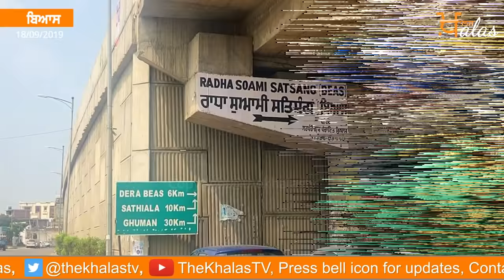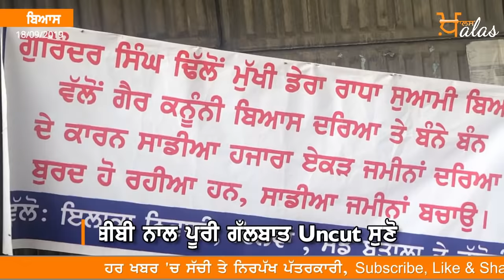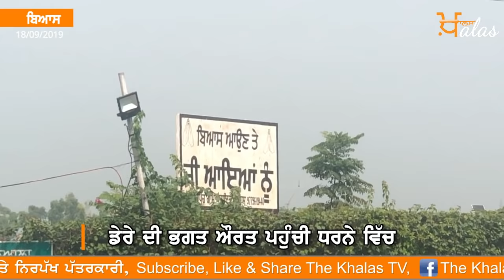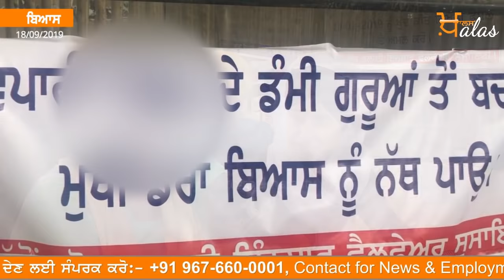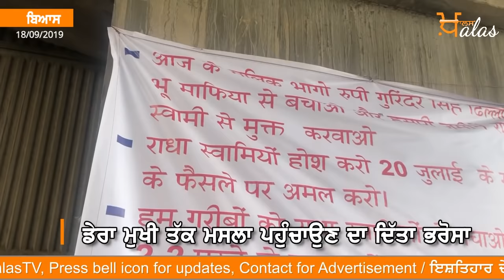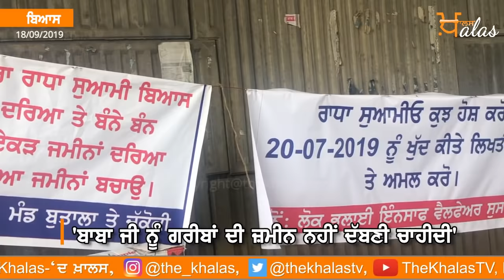Bibi of Dera Beas arrives at Dharna | KHALAS TV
One Bhagat Bibi of Dera Beas arrives at Dharna against Dera Chief Gurinder Singh Dhillon ll  KHALAS TV

ਡੇਰਾ ਬਿਆਸ ਮੂਹਰੇ ਕਿਸਾਨਾਂ ਦਾ ਧਰਨਾ
ਡੇਰਾ ਬਿਆਸ ਮੁਖੀ ਖਿਲਾਫ ਜ਼ਮੀਨਾਂ ਦੱਬਣ ਦਾ ਇਲਜ਼ਾਮ

ਡੇਰੇ ਦੀ ਭਗਤ ਔਰਤ ਪਹੁੰਚੀ ਧਰਨੇ ਵਿੱਚ
ਕਿਸਾਨਾਂ ਨੂੰ ਸਮਝੌਤੇ ਦੀ ਅਪੀਲ ਕੀਤੀ

ਡੇਰਾ ਮੁਖੀ ਤੱਕ ਮਸਲਾ ਪਹੁੰਚਾਉਣ ਦਾ ਦਿੱਤਾ ਭਰੋਸਾ
‘ਬਾਬਾ ਜੀ ਨੂੰ ਗਰੀਬਾਂ ਦੀ ਜ਼ਮੀਨ ਨਹੀਂ ਦੱਬਣੀ ਚਾਹੀਦੀ’

ਸਾਬਕਾ ਸਰਪੰਚ ਮਨਜੀਤ ਕੌਰ ਨੇ ਧਰਨੇ ‘ਚ ਪਹੁੰਚ ਕੇ ਕਿਹਾ
ਬੀਬੀ ਨਾਲ ਪੂਰੀ ਗੱਲਬਾਤ Uncut ਸੁਣੋ